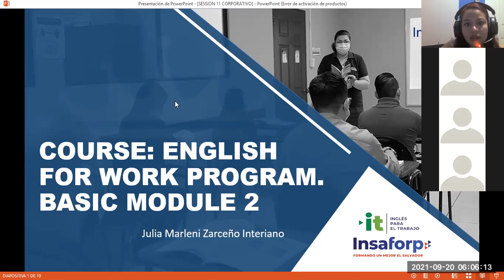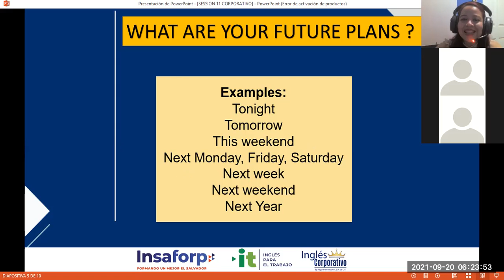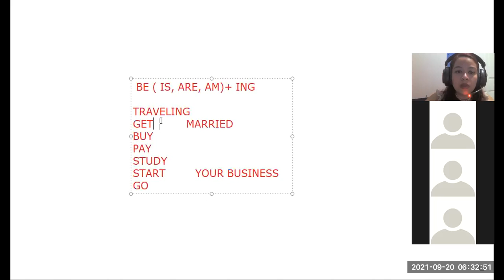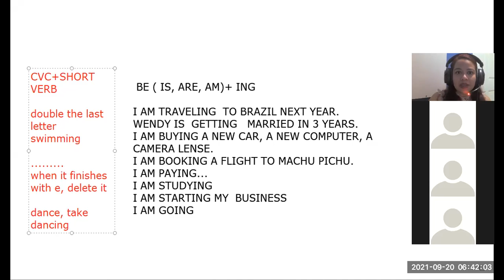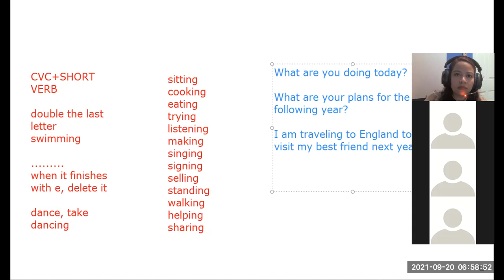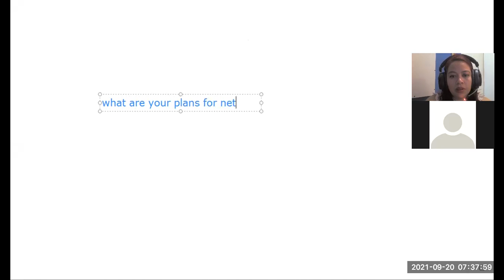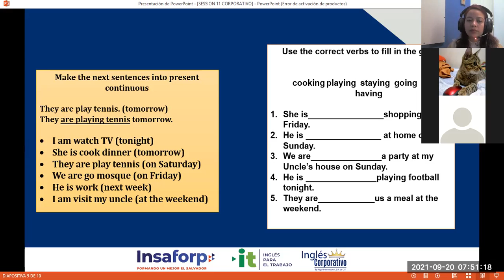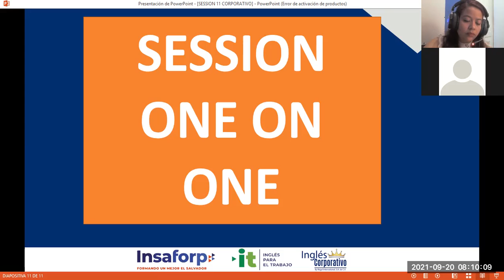Ingles Corporativo-Videoconferencia #11 Present continuous for future events.